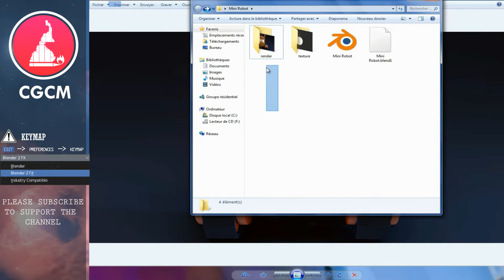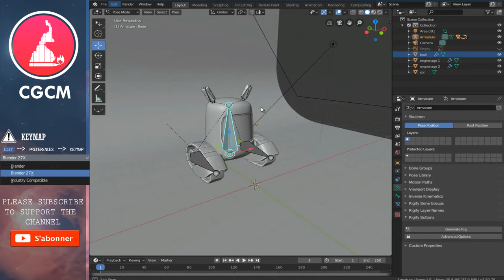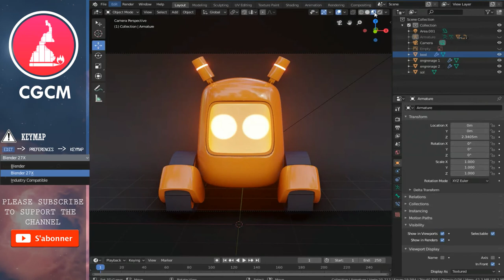blender beginners toon robot free